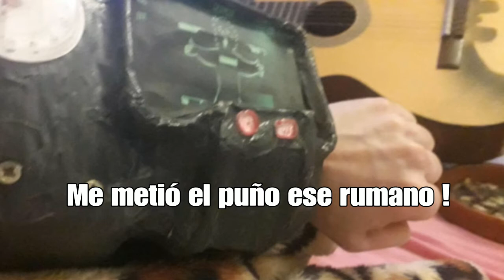Fallout 76 | Himno oficial en español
Himno oficial de Fallout 76 interpretado por la filarmónica porrerense.